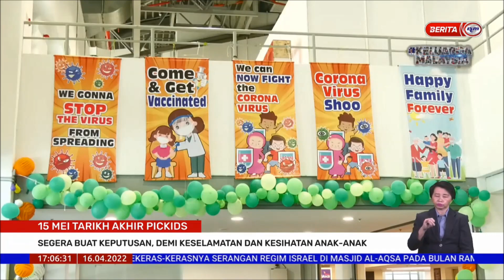16 APR 2022 – BERITA WILAYAH – 15 MEI TARIKH AKHIR PICKIDS